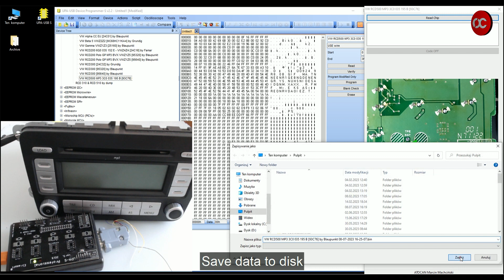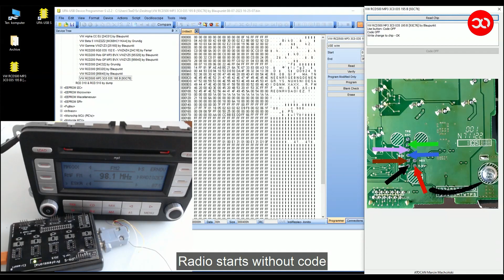VW RCD500 MP3 3C0 035 195 B [93C76] by Panasonic - Reading Radio Code by UPA USB-S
We show how to Read Radio Code by UPA USB-S in VW RCD500 MP3 3C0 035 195 B [93C76] by Panasonic

You can find such a programmer in our stores.